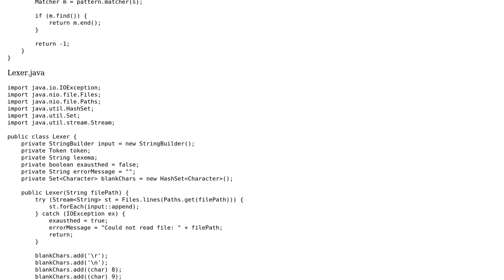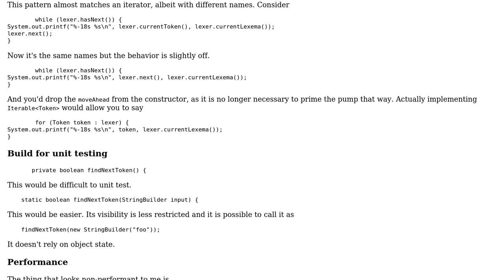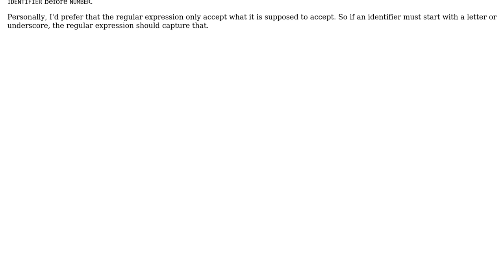Yet another lexical analyser (2 Solutions!!)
Yet another lexical analyser

With thanks & praise to God, and with thanks to the many people who have made this project possible! | Content (except music & images) licensed under CC BY-SA | Music | Images & others | With thanks to user mdfst13 user kamoroso94 user Gabriel and the Stack Exchange Network Trademarks are property of their respective owners. You are responsible for your own actions.